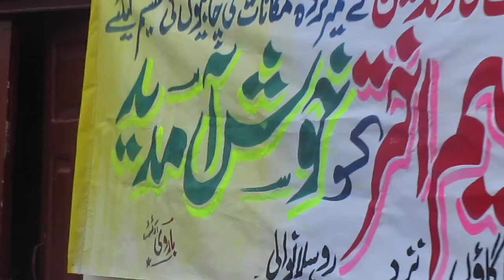Dr Waseem Adress ----------- Distribution of keys of Homes in Rohillanwali M Garh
Dr Waseem Akhtar address the ceromony of handing over the homes made by Alkhidmat FOundation M Garh to flood victims of 2010.
We live with  poor people  and work for them  Srvice to Humanity